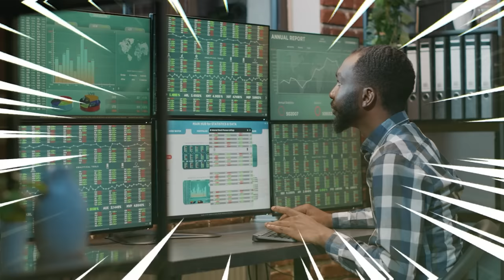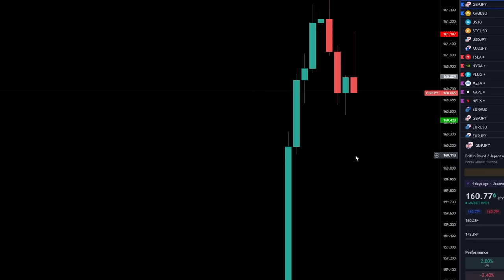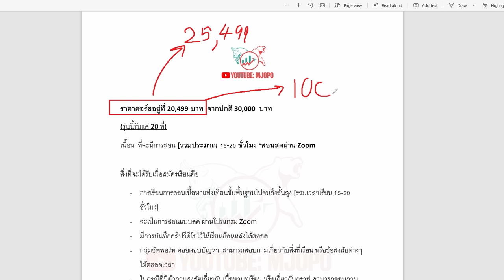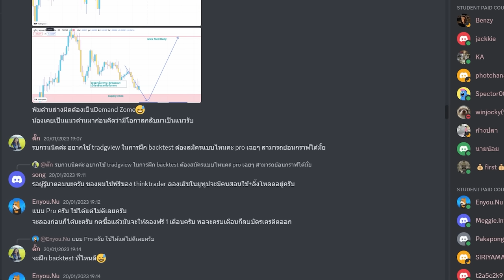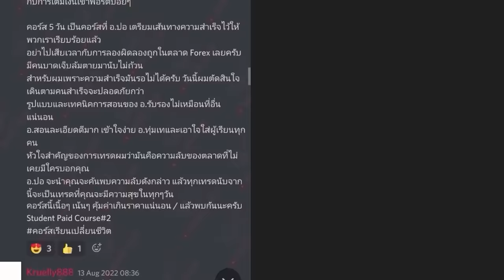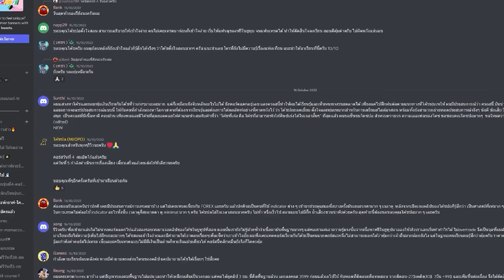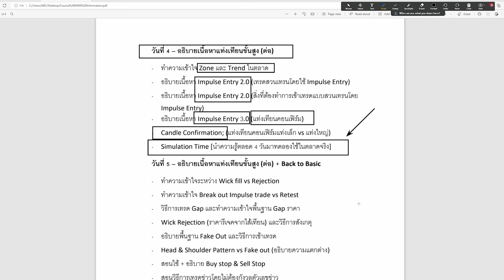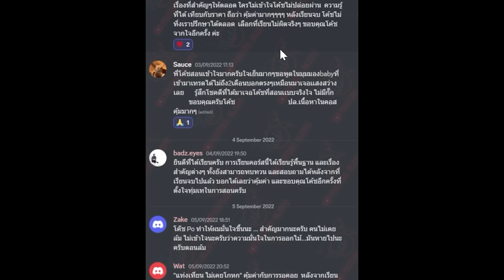รู้ท่ากลับตัวนี้ กำไรจะไปไหน? - Forex Reversal Pattern Part. 1